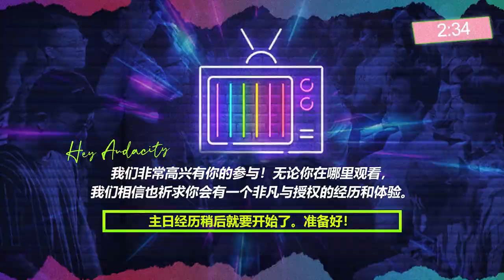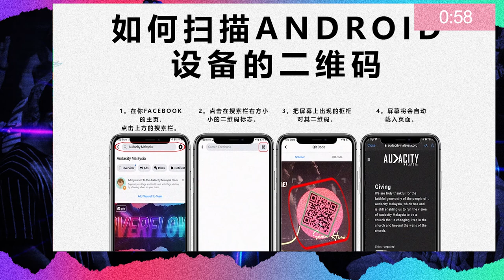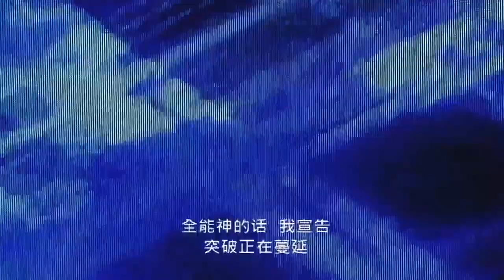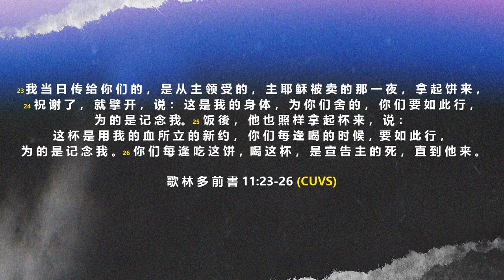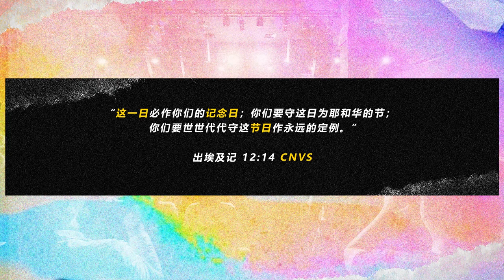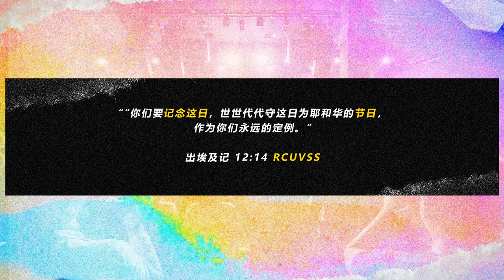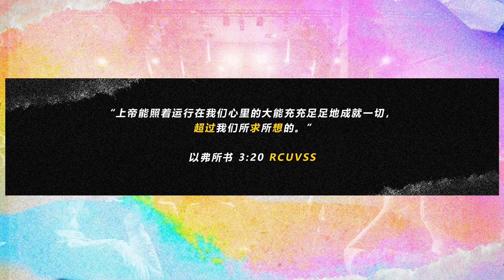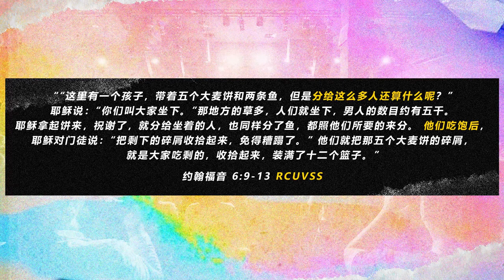Audacity Online (CN) | Sun, 1st Nov 2020 | 2.30pm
感谢你的收看！

若你身在槟城，让我们邀请你到Life Centre，也就是我们聚会的地方，参与聚会。只需要点击下方的链接，填写Connect Card，帮助我们联系你。

想要支持教会事工及帮助我们将福音传到世界各地，可以点击下方:

「我改变生命」（I AM Changing Lives），是Audacity Malaysia教会的异象，相信个人及与上帝同在的教会能够为他人的生命带来正面的转变。

维持更新和连接!